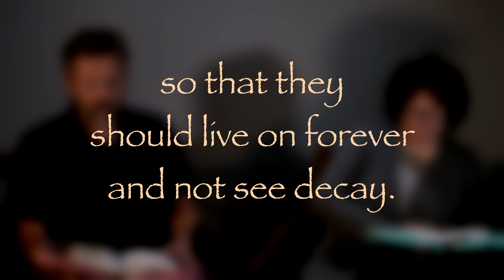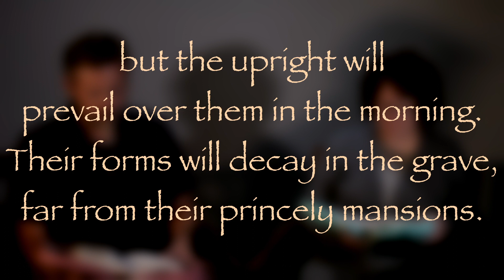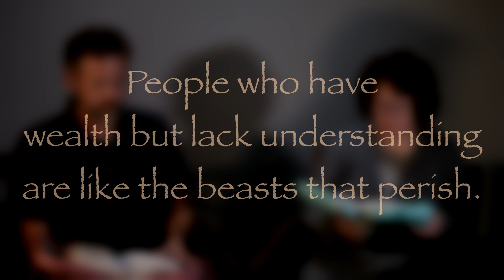The Daily Psalms - Psalm 49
Josh and Karen Spore read Psalm 49